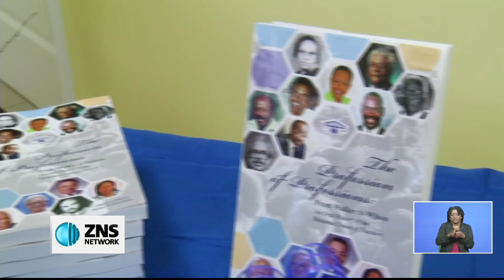B.U.T BOOK LAUNCH